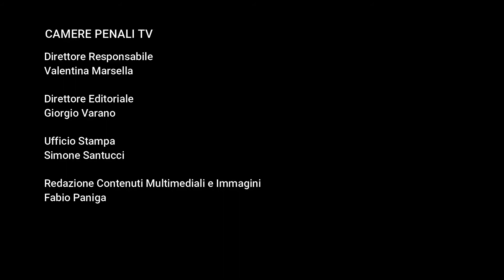Intervista a Francesco Minisci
XVII Congresso Unione delle Camere Penali Italiane - Sorrento 19 ottobre 2018. L’intervista al Presidente dell’Anm Francesco Minisci